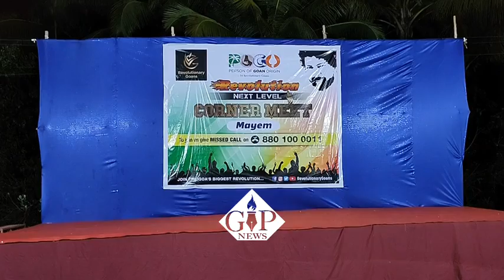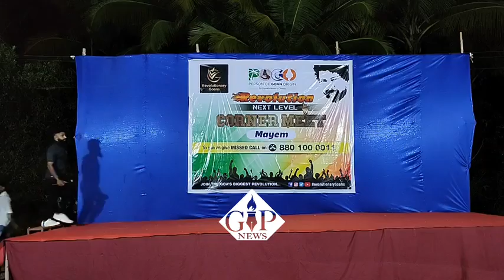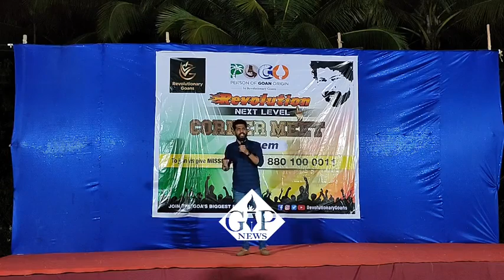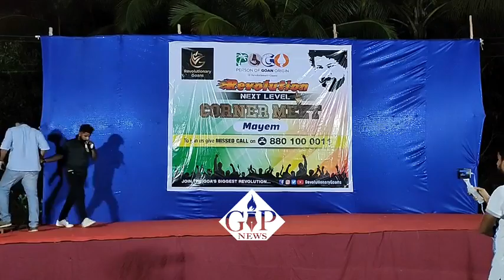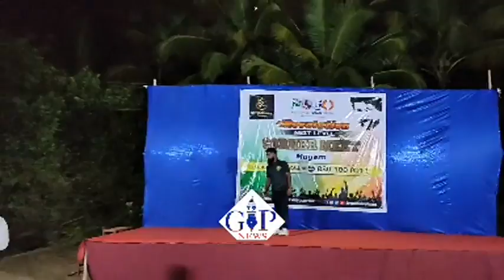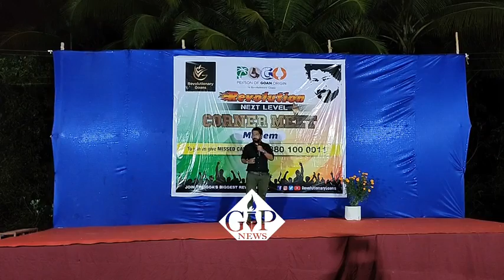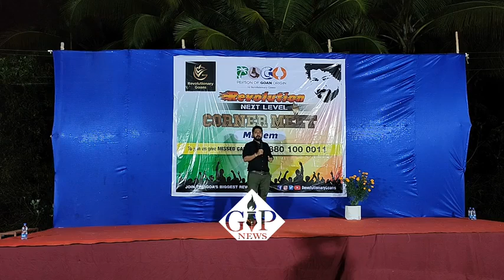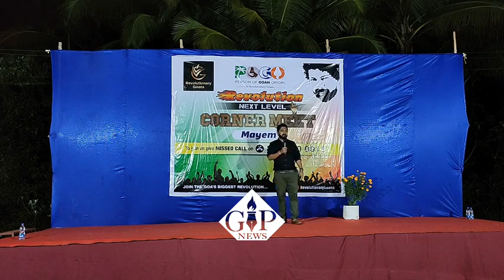WATCH | Revolutionary Goans corner Meet at Mayem